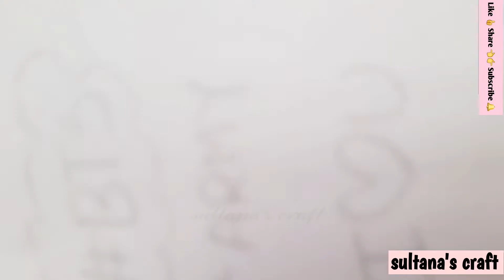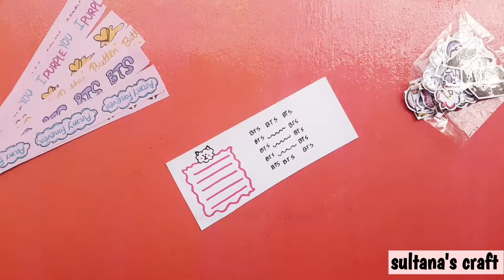DIY HOMEMADE BTS JOURNAL SET WITHOUT PRINTER / Journal With Me BTS / BTS Scrapbook page design Ideas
DIY HOMEMADE BTS JOURNAL SET WITHOUT PRINTER / Journal With Me BTS / BTS Diy / BTS Scrapbook

hello friends
today i am going to share with you how to make cute & beautiful purple theme BTS washi tape design for Journal designing . .. just watch the video... 😊 hope you will gonna like this video .if you like to watch my videos then don’t forget to subscribe and press the bell icon for upcoming video notification ❤️❤️

1 / purple theme BTS Journal
2 / journal with me
3 / journal designing BTS washi tape
4 / purple theme BTS sticker
5 / diy sticker for journal design
6 / easy BTS sticker making
7 / sticker making  for journal
8 / journal washi tape set
9 / sticker making for journal
10 / stickers design for beautiful journal designing
11 / BTS journal design
12 / BTS journal supplies making
13 / purple journal design
14 / journal design for beginners
15 / cute BTS journal designing

                                   PLEASE
     ⚠️⚠️⚠️  DON’T COPY / REUPLOAD  ⚠️⚠️⚠